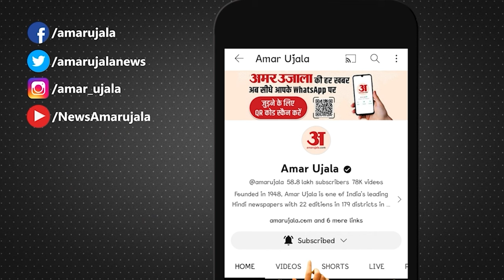PM Modi Visit Azamgarh: पीएम मोदी के स्वागत में सजा आजमगढ़, भारी सुरक्षाबल तैनात| Lok Sabha Election